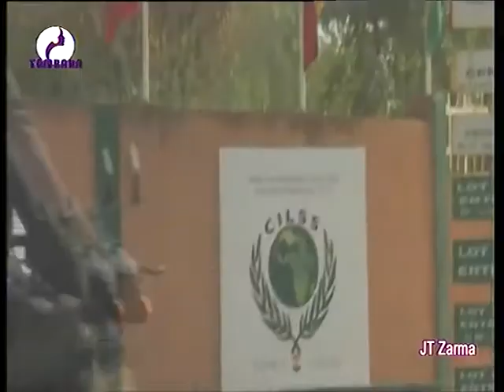JT ZARMA 29 01 2020